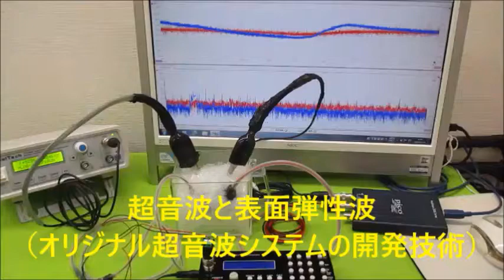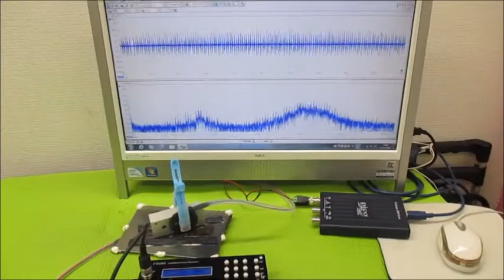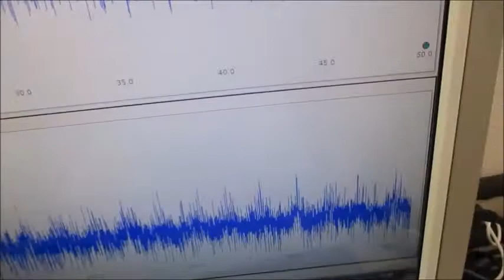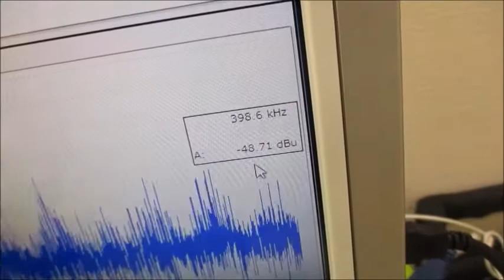オリジナル実験による超音波伝搬現象の分類